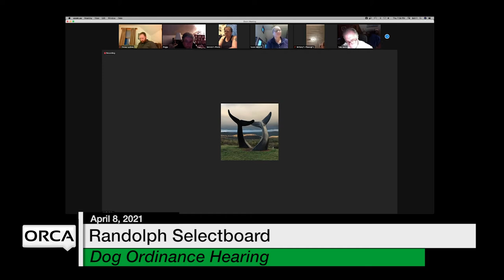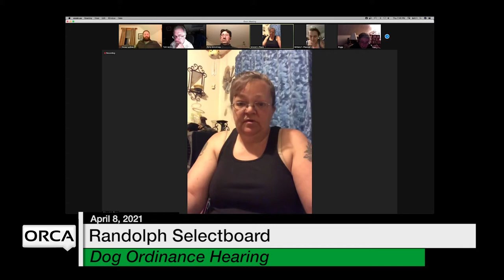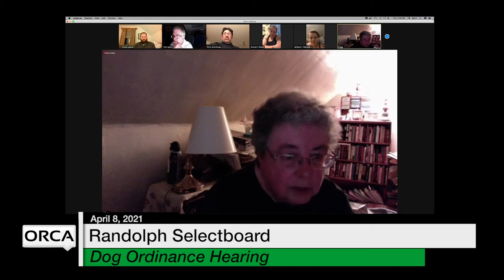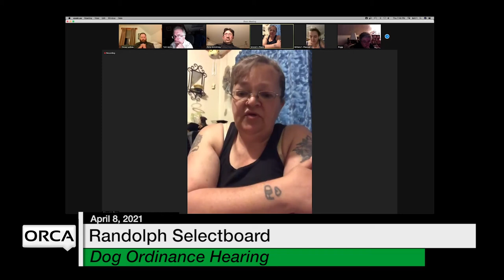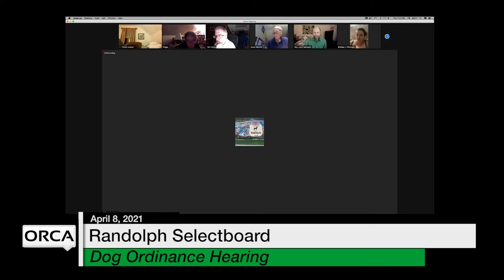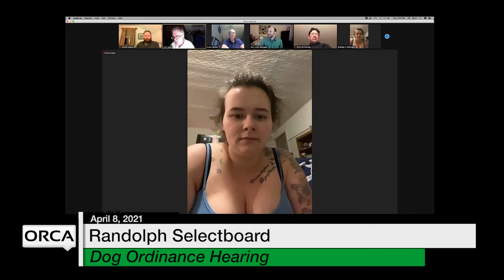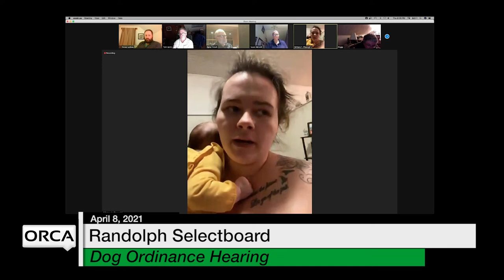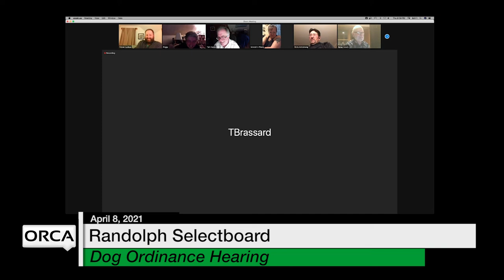Randolph Selectboard - Dog Ordinance Hearing April 8, 2021 [RS]